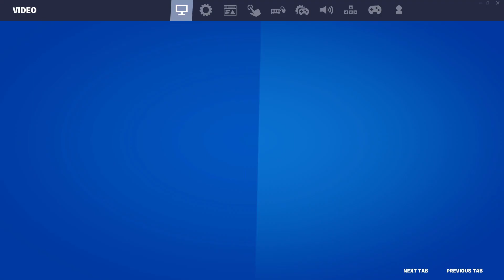Fortnite MESSED UP - The Kid Laroi Concert Sound is weird...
**Game Crashed at the end btw**
Did this happen to anyone else? Loaded in, songs weren't playing so we turned licensed audio ON because usually we mute it.  It didn't exactly load in correctly and well... 🤷‍♀️🤷‍♂️
The quests are back btw so if you missed them before you can get them done now.

Support a creator code: 2NerdsOnaCouch